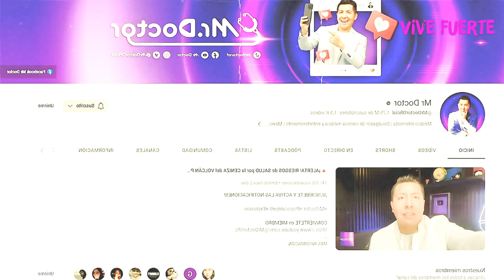La ANOREXIA de ANAHÍ | Mr Doctor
Anahi, la estrella mexicana hace un par de días le concedió una entrevista muy íntima al periodista Joaquín López Dóriga.

En dicha entrevista habló sobre sus problemas alimenticios, sobre su carrera profesional, sobre su esposo y obviamente sobre RBD.

Por eso el día de hoy analizaremos la entrevista que el Teacher le realizó a Mia Colucci, todo desde la perspectiva médica, pero también del chismecito. Así que ¡comencemos!